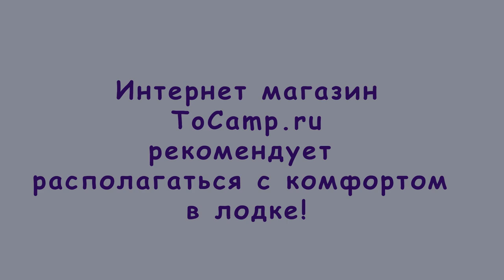Планка усиления для кресел на лодку ПВХ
Планка усиления для кресел на лодку ПВХ поможет ограничить возможность опрокидывания, во время движения на лодке ПВХ в кресле. Кроме того поможет вам более компактно расположить в вашей лодке дополнительное навесное оборудование.